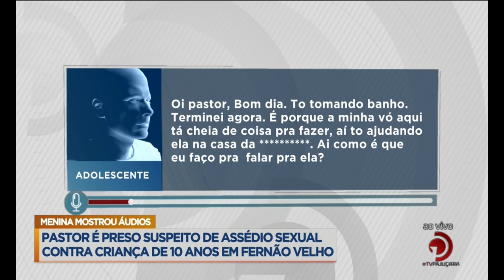Pastor é preso suspeito de assédio sexual contra criança de 10 anos em Fernão velho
Ele disse para a criança que ela precisava perder a virgindade com ele para o pai ser "libertado de espíritos da morte".